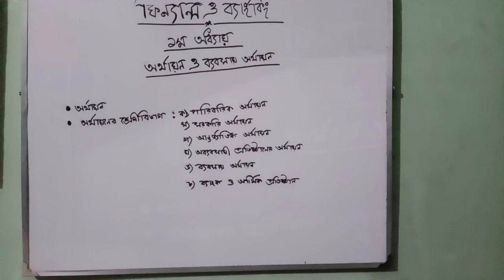online class. শ্রেনীঃ৯ম।বিষয়ঃফিন্যান্স ও ব্যাংকিং। অধ্যায়ঃ১ম।